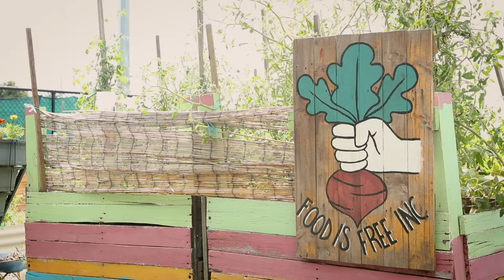Food Is Free Inc. Green Space Ballarat - An Introduction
Short film shot by Michelle Dunn of MDP in Feb 2020 highlighting the many features of Food Is Free Green Space and how it benefits the Ballarat Community.

For more info on what we do :

Food Is Free Inc. is a grassroots, community-led not-for-profit benefitting all Ballarat citizens focusing on those experiencing disadvantage with a core purpose of assisting food security, plus community cohesion/inclusion.